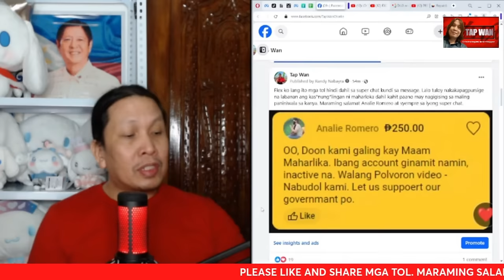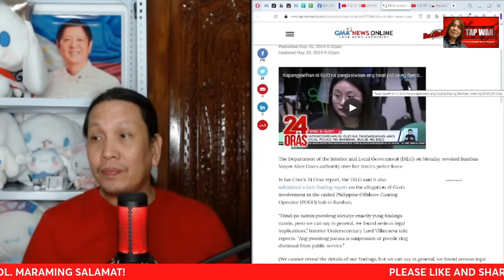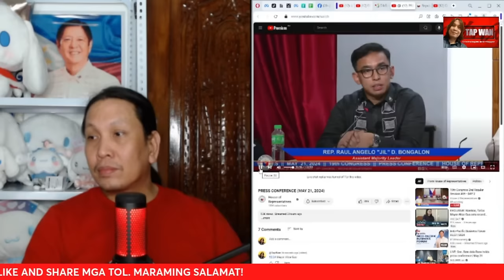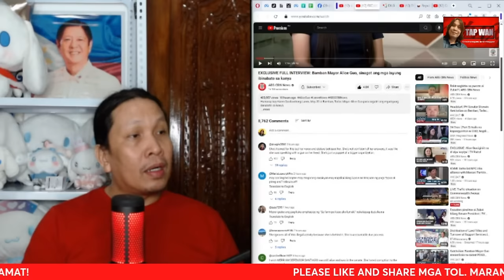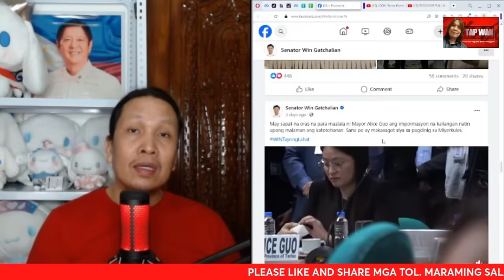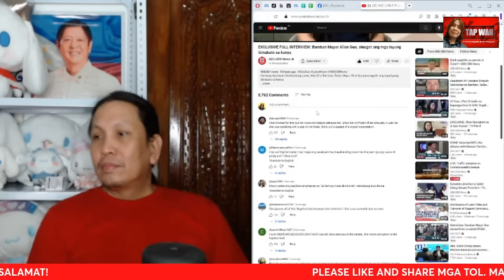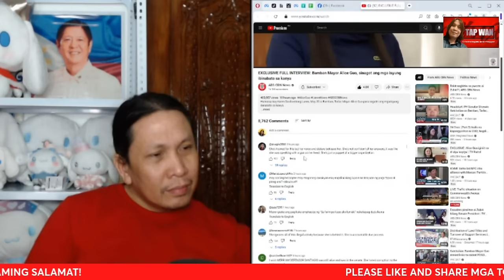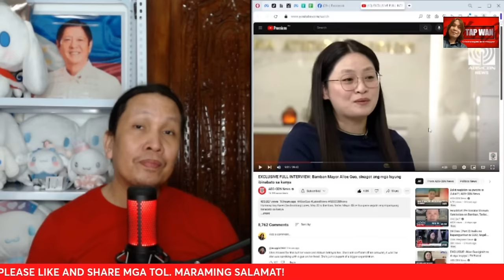PILIT KINOKONEK NG MGA DDS SI PBBM KAY ALICE GUO PERO ITO ANG KATOTOHANAN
PILIT KINOKONEK NG MGA DDS SI PBBM KAY ALICE GUO PERO ITO ANG KATOTOHANAN. HINDI DAW SIYA SPY AT SIYA AY ISANG FILIPINO. NANINIWALA BA KAYO SA KANYA?